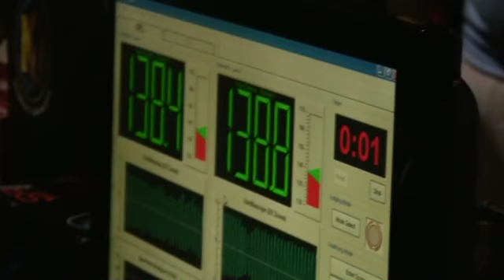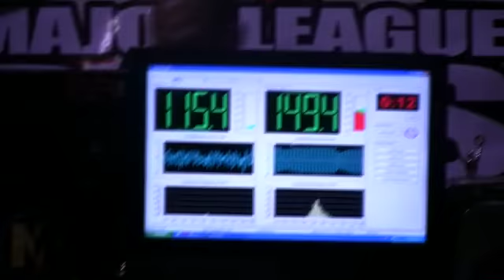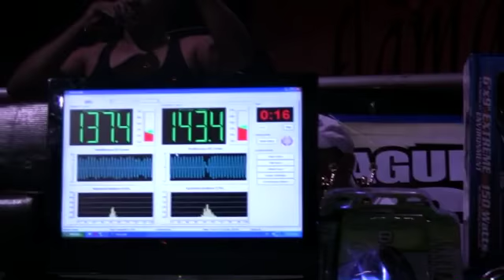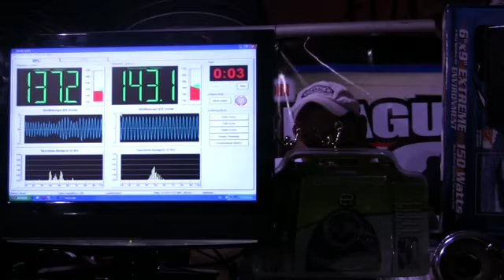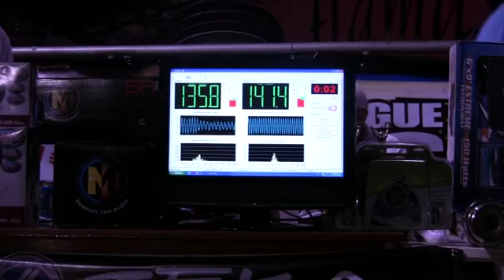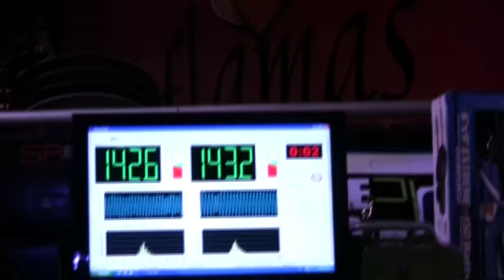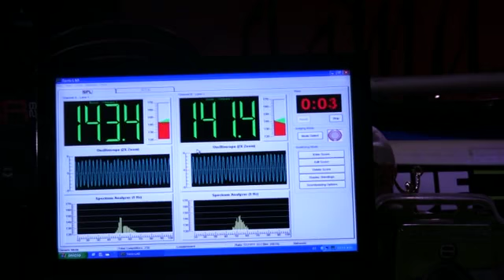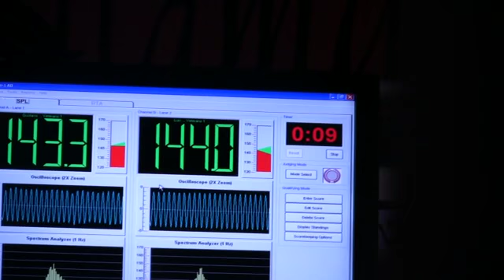Segunda Valida Copa Garage507.com Street SPL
Flamas Villa Lucre